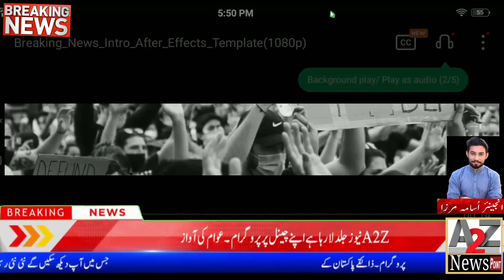Crona ka Bad Samundri toofan na bharat ma Tbahii macha di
Crona ka Bad Samundri toofan na bharat ma Tbahii macha di.kashimiri maao ki doway akhar rang la ai .bharat ma tbahi .moddi .